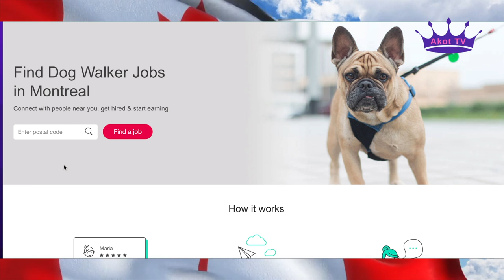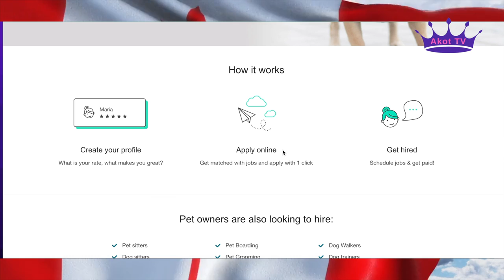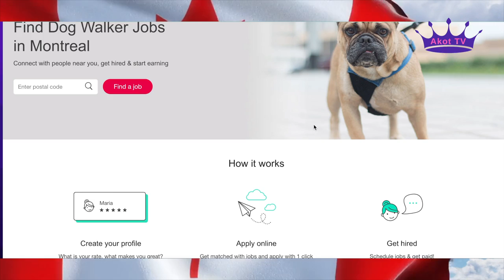Canada Jobs: Move to Canada as a Dog Walker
Move to Canada as a dog walker

Use the link below to search and apply for jobs as a dog walker

Akot TV Merchandise.  You can now shop our UK or USA shop on our website.

🌼Check the Akot TV community tab here on this channel and our for regular updates.
Click on the notification 🔔 so you are notified each time a new video is uploaded.

In order to make the best immigration decision that suits your own needs, you must conduct your own research and seek the advice of a licensed Immigration agent if necessary.  Please feel free to check with us for individualized consultations.  However, please note that we prepare our clients for IELTS and file express entry cases too.  We can not guarantee that your case will work out but every effort will be made to support your case.

With lots of love from your favourite and favoured host
Akot and the Team